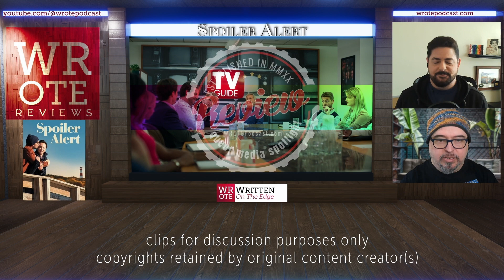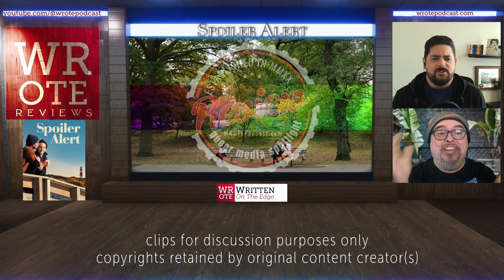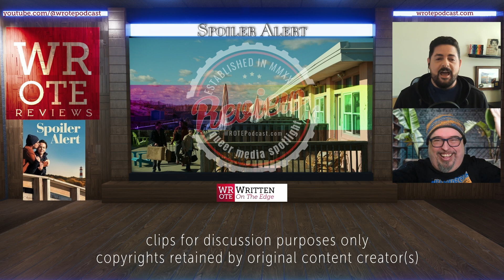WROTE Podcast Show | Musician: Zoe Briskey | Review: SpoilerAlert | S08E09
It gives us great pleasure to present Season 8, Episode 9: Zoe Briskey + our “Spoiler Alert” review!

Zoe Briskey, an exhilirating electronic pop artist from NYC, joins us to share her upcoming single, Better Than Ur Boyfriend! She then tells the hilarious story of the song’s origin, and closes with highlighting her hilarious TikTok adventures! Then we review Spoiler Alert and share what won our weeks!

A Bit About Zoe -

Hailing from New York City, Zoe Briskey is one of the most exhilarating electronic-pop artists of this generation. Musically she synthesizes mainstream pop with an experimental electronic touch, invoking names like Charli XCX and Halsey. Her clever and caring nature can be felt through her lyrics, which center around queer love and the discovery and empowerment of oneself.

Self built, self funded, and entirely self produced, Zoe can be found touring worldwide. She is intoxicating to be around, unabashed in who she is, and unafraid to be herself, both in life and in her music. Zoe also runs a TikTok that focuses on the LGBTQIA+ community, for which she has a strong commitment to representing and staying in close touch with.

Chapters
00:00 Introduction
00:17 Show Agenda
00:35 Guest Segment - Zoe Briskey, Musician
11:20 Better Than Your Boyfriend Song Sample
29:24 WROTE Review - Spoiler Alert
42:19 Spoiler Alert Ratings
44:48 What Are We On About?
48:49 Who Won The Week?
51:21 Wrap Up and End Credits